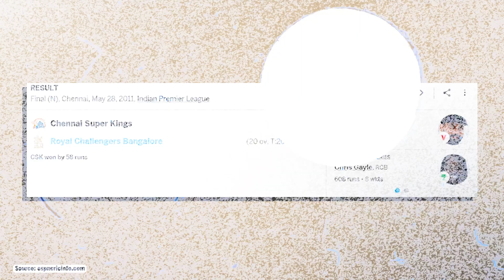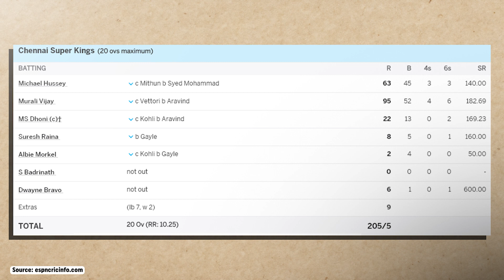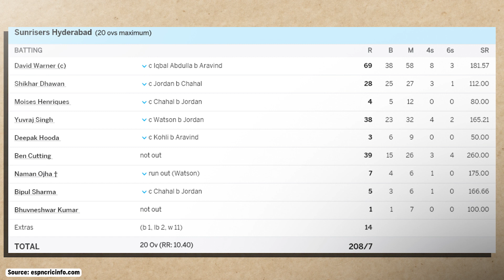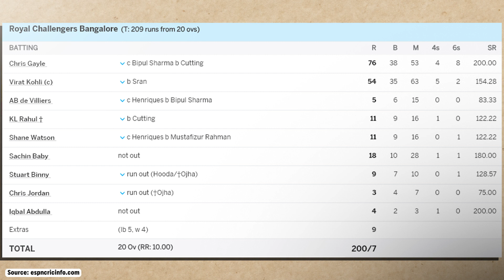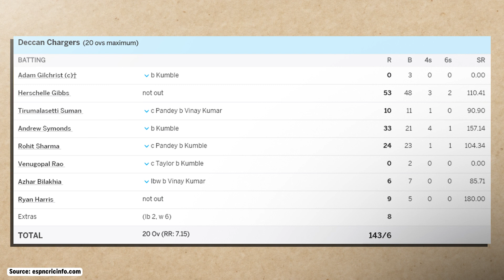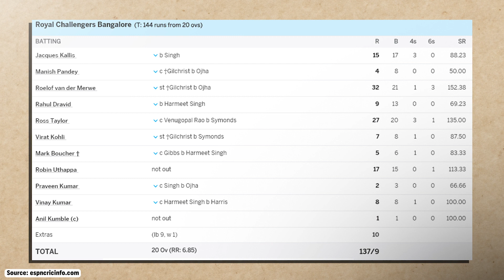Ranking RCB's IPL final losses over the years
SportsKhabri is one-stop platform that keeps you up-to-date with all the information related to branding and sponsorships in the sporting world.